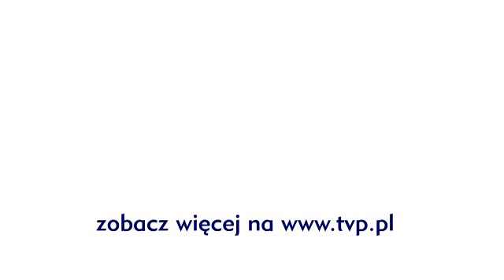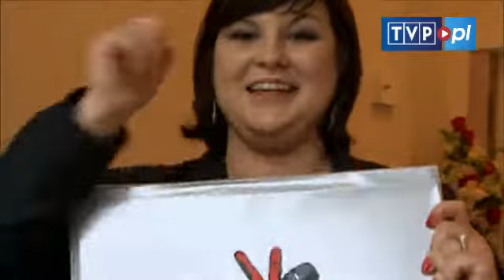The Voice od Poland - Ula Kunicka - Zza kulis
Ula Kunicka została powiadomiona o dostaniu się do programu „The Voice od Poland" w wyjątkowych okolicznościach. DOŁĄCZ DO NAS: